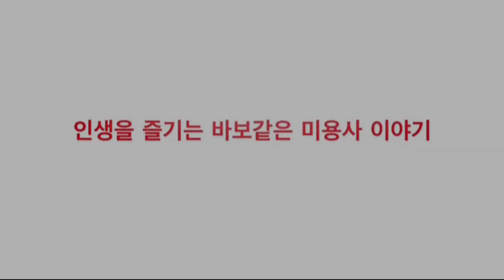동네파마는 제발그만! 중년머리스타일 큰어머니머리 숏컷펌 해드리면서 룰루랄라 즐겁게 근무하기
저희 큰어머니 머리를 해드리면서
중년머리스타일 숏컷웨이브펌 영상을 찍어봤습니다!